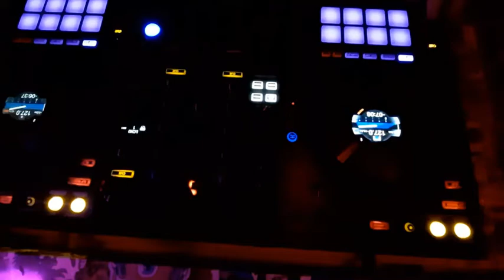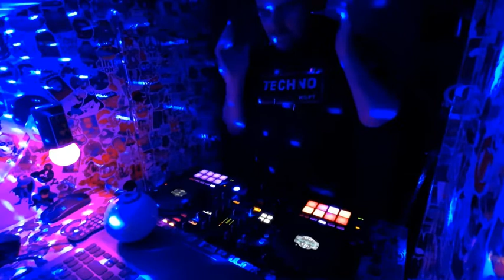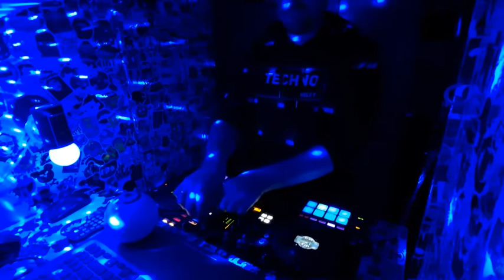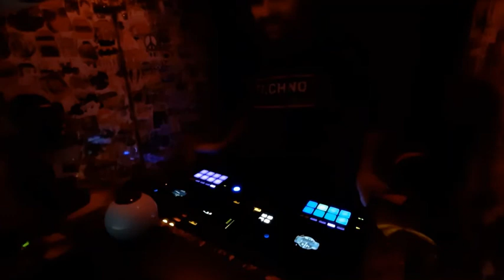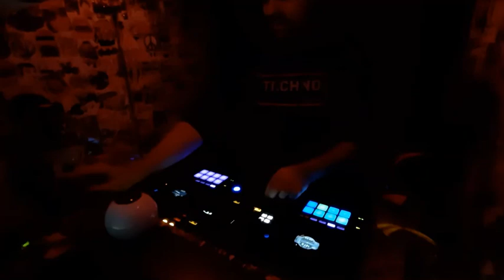Cabinet Beats Vol.21 | Dark & Deep 5 | Ambient Techno | Mixed by Feelinx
Tracklist:
Natural Electronic System - Sicut Erat
Akob - Alycone
Michal Wolski - Caleidoscope
Acronym - Back to Understanding
Cliche Morph - Scandal
BLNDR - Mental Stretching
TS - Mirroring
Forset Drive West - Scanners
Svarog - Closed Processes
Mor Elian - Paralysed Focos
Acronym - To Breath Under Water
Ossé - Daemounum
Shifted - Vacive
Avid Sequence - Vermillion
Desroi - Neapykanta
EKLPX - Where are U
Gemini Voice Archive - Fase
Adam Michalak - Decay I
Feral - Heruka
r²pi - Conio

Danke das Sie sich für Electronic Feelinx entschieden haben.
Ich wünsche viel Vergnügen beim schauen meiner Videos.

ICH DANKE ALLEN VON HERZEN DIE 2020 MEINEN AUFRUF GEFOLGT SIND UND FÜR MEINEN MONEY-POOL GESPENDET HATTEN.
OHNE EURE HILFE HÄTTE ICH DEN
PIONEER DDJ-800 NICHT.

Wenn ich frei habe mixe ich Musik.
Hauptsächlich Titel die mir besonders gut gefallen und meine absoluten Favoriten die mich schon sehr lange begleiten.
Deep und derb darf es sein.

Ich stehe in einem kleinen Zimmer und habe einen Kleiderschrank so umgebaut das ein halber Quadratmeter Musikbox entstanden ist. Alles so wie ich es mag.